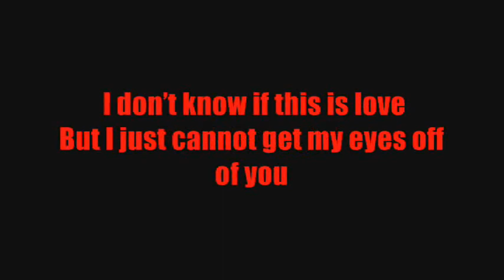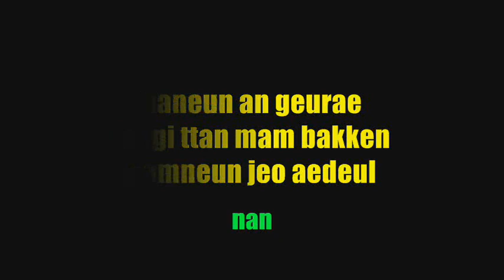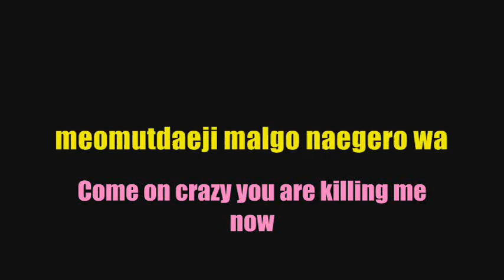CROSS GENE (크로스 진) – La-Di Da-Di (라-디 다-디) (Color Coded LYRICS)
CROSS GENE (크로스 진) – La-Di Da-Di (라-디 다-디)
TAKUYA = NO SINGLE PARTS

라-디 다-디
“La-Di Da-Di”
Timeless : Begins
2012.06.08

Casper, Shin, Sangmin, Takuya, Yongsuk, J.G.